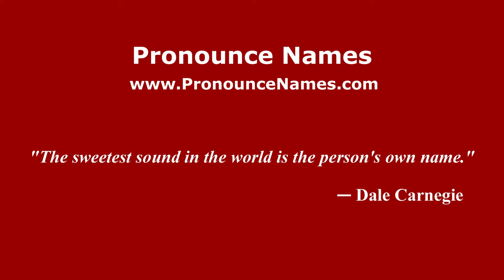How to pronounce Julio Musimessi (Spanish/Argentina) - PronounceNames.com